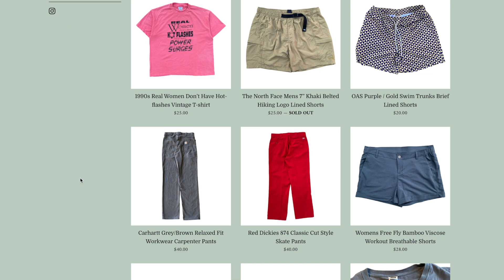IS SOCIAL MEDIA HELPING OR HURTING THE TRANS COMMUNITY? (ft. Bear Grindinger) - HRTea - Ep. 14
Is social media a double edged sword for trans people? Why do women feel the need to ask trans guys uncomfortable questions? Was the Barbie movie all that’s it’s cracked up to be? In this weeks episode, Bear and I answer these pressing questions in depth while also learning about each others experiences as trans men. See ya next week!